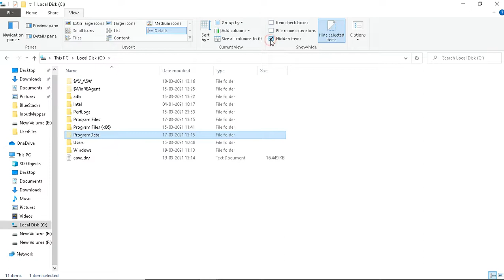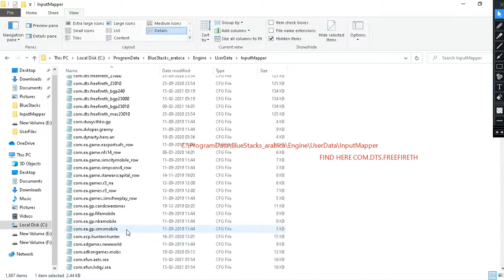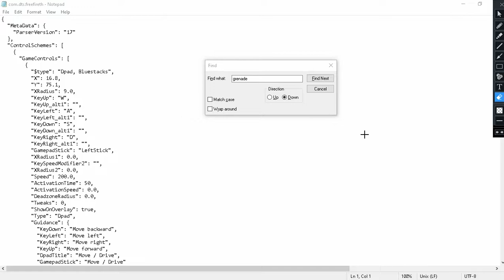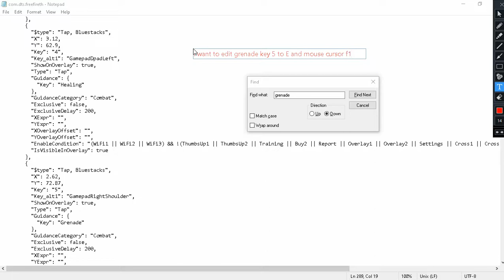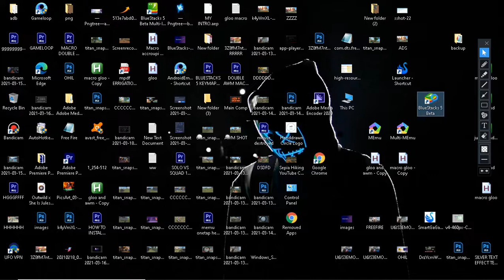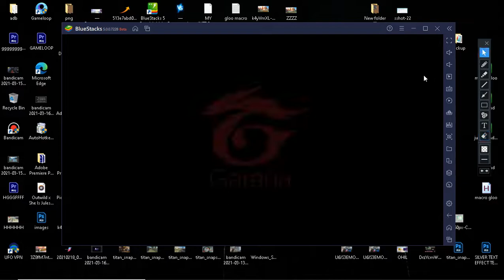BLUESTACKS 5 BETA KEY REPLACING STEP BY STEP TUTORIAL || KEYMAPPING BLUESTACKS 5 BETA